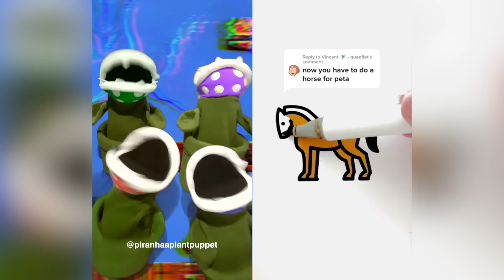Piranhaa Plants getting SPOOKED for about 9 minutes straight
How many times did you get scared? 😉😱 the Plant Puppets react to Oddly Satisfying Tiktoks, funny videos, scary videos or just plain strange reacts videos! Featuring Glacier, Ever, Maisy and Piranhaa! 🔴🔵🟢🟣